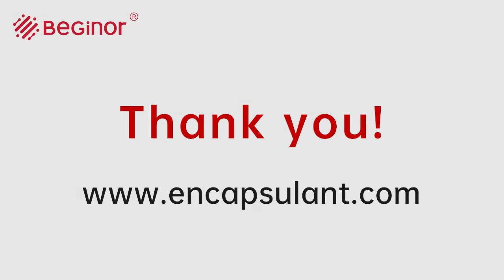How to use silicone conformal coating on PCB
One-component silicone conformal coating protective coating, environmentally friendly, non-toxic, easy to use, and forms an optically transparent film after curing. It has excellent high and low temperature resistance, weather resistance, electrical insulation, and excellent waterproof, shock resistance and absorbing expansion and contraction. Corona resistance and leakage resistance performance.